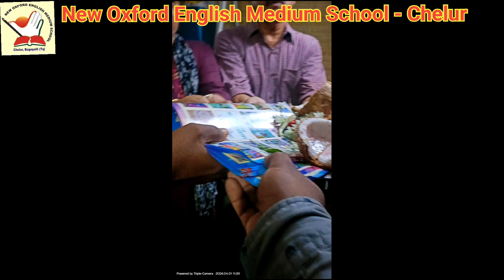Admission Open for AY 2024-25 | Pooja for Canavas at Konakuntlu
ADMISSIONS OPEN FOR ACADEMIC YEAR 2024

Pooja and Canavasig started

Saturday special activity - 02/03/24.
BEFORE - AFTER ACTIVITY for IMPROVING RECALLING SKILLS & MEMORY,
Which are very essential for students☝🏽

Farewell party for class 10th☝🏽
Sweet memories

New Oxford English Medium School & Kishore Composite High School - TALENT FUSION 2024 | FUN
 | PASSION | GAMES | TEAM WORK | CREATIVITY | KNOWLEGE

New Oxford English Medium School & Kishore Composite High School- one day trip with a spiritual touch☝🏽

National Youth Day Birth Anniversary of Swami Vivekananda,the Great Spiritual Master & Social  Reformer ,above all a great human being with an excellent character, who was an inspiration for the entire world. 👏👏👏

New Oxford English Medium School emphasis on HOLISTIC APPROACH in Teaching learning Process( ie we understand the needs of the students and do accordingly) Special Activities and Mass PT  we conduct every Saturday is the example for that.
Our shining stars of LKG, UKG A enjoying the Saturday Special Activity- FUN with ACTION WORDS☝🏽

Christmas Celebrations at New Oxford English Medium School Chelur 2023.

Mathematics Day Celebrations and Principal Ma'am Birthday Celebration at New Oxford English Medium School Chelur.

FA3 Exams for the Academic year 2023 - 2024 in progress in @NOEMS-Chelur .

HEALTHY MIND IN A HEALTHY BODY.
New Oxford English Medium School focuses on physical & mental development of our students which is very necessary to make learning easy & interesting.
New Oxford English Medium School student s from LKG to 9 th std enjoying  and actively participating in MASS PT yesterday ( Saturday  Special Activity)☝🏽

Happy birthday to Principal Ma'am Ms. Manjula Ramesh 🍰🎂

Wish you all little children a happy Children's day..

we are happy to announce that, school have purchased 2 new Ashok Leyland 50 seats buses and will be rolled out to routes from immediately.

With 30+ years of history for the school, we have all the latest teaching methods and well trained teaching staff, dedicated faculty, with 24/7 CCTV all around the campus. We provide van facility around 30 KM radius around the area. We are the best school the town and we assure to provide better outcomes of the school.

Google maps - New Oxford English Medium School - Chelur, Bagepalli Taluk, Chikkaballapur, Karntaka
New Oxford English Medium School - Chelur, Bagepalli Taluk, Chikkaballapur District